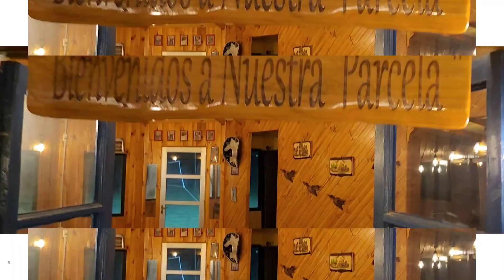Disfruta y Descansa en un entorno rodeado de Naturaleza, Aire Puro y Entretención, Hermosa Parcela en la comuna de el Monte